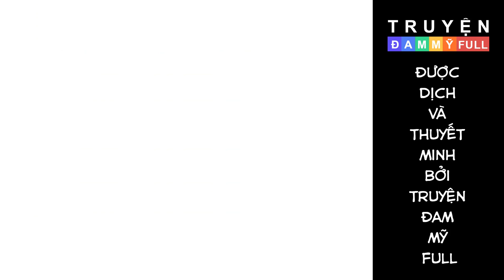CHAP 14 || KHÔNG ĐỜI NÀO MA CÀ RỒNG LÀM GÌ CÓ THẬT | TRUYỆN TRANH ĐAM MỸ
Nội dung:
Câu chuyện về 4 con ma cà rồng Juwon, Eunho, Seongjae và Gyumin đi học đại học ở chung nhà trọ. Nhà còn dư 1 phòng nên họ đang cần tìm thêm 1 người để chia tiền phòng cho dễ. Tuy nhiên họ là những ma cà rồng tham lam, đang chết dần chết mòn để trở thành một con người dồi dào sức sống!

Khi nhìn thấy Dongha háo hức tới ở ngay nhà trọ của họ thì mắt của từng người đã sáng rực lên.

Tuy nhiên, tụi ma cà rồng lại thất vọng vì Dongha không đủ cân nặng để hút máu! Khi họ đang cố vỗ béo cho người bạn mới không biết nghi ngờ bằng thức ăn, liệu họ có quá gắn bó với con mồi của họ không? Còn gì ngọt ngào, ngây thơ hơn là nhìn vào mắt ma cà rồng đang đói chứ?